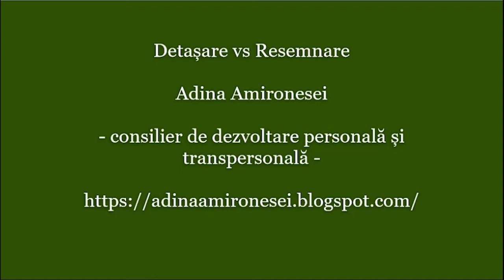Detașare vs Resemnare in viata cotidiana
Emisiunea Orizontul Cunoașterii, ediția din 17 iunie 2020.
Realizator Constantin Luca, invitat Adina Amironesei.